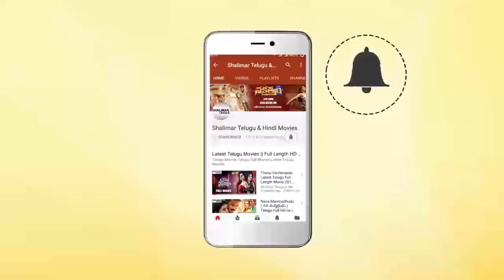Hyper Aadi Hillarious Punches On Venkatesh & Naga Chaitanya At Venky Mama Movie Success Meet